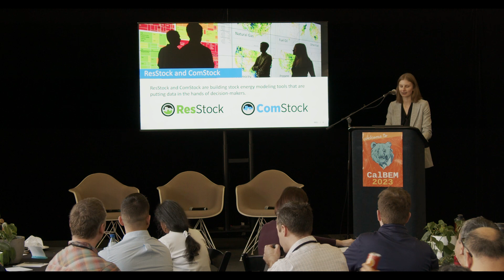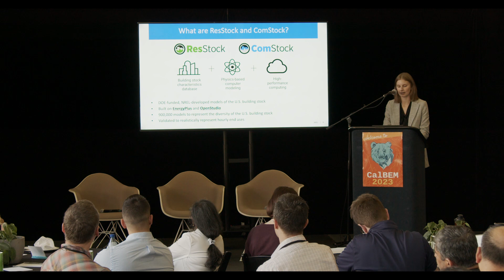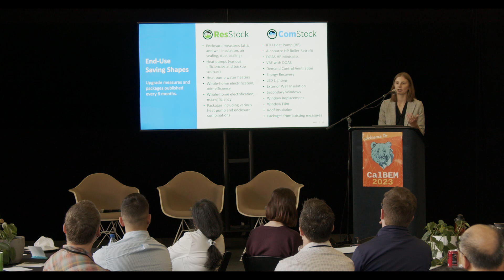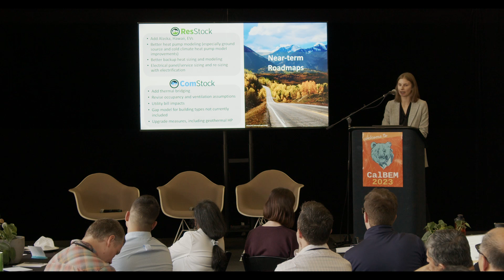CalBEM 2023 Power Talk: Near-Term Roadmaps for the ResStock and ComStock Projects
CalBEM 2023 10/18 Power Talk
Near-Term Roadmaps for the ResStock and ComStock Projects
Amy LeBar, NREL